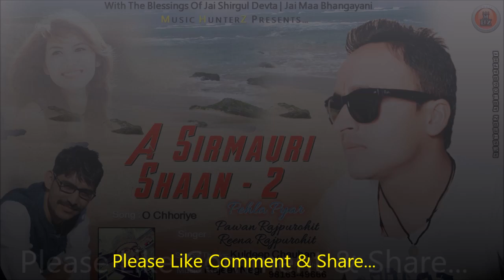Pahari Song | O Chhoriye | Pawan Rajpurohit & Reena Rajpurohit | Rajeev Negi | Music HunterZ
Presenting Himachali Pahari Duet Song 2018

Album : A Sirmauri Shaan-2 ( Pehla pyar )
Singer & Lyricist : Pawan Rajpurohit & Reena Rajpurohit

Special Thanks : Kuldeep Chauhan